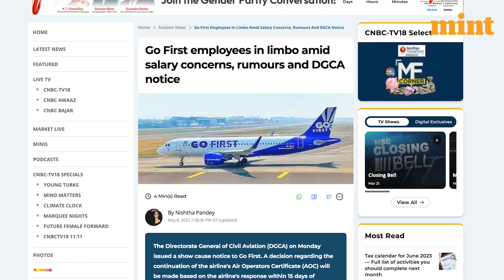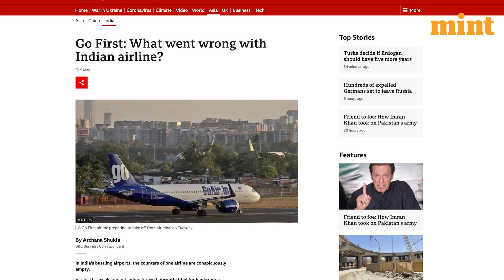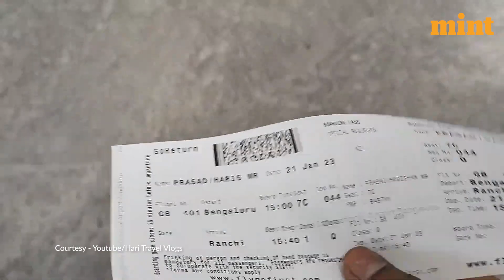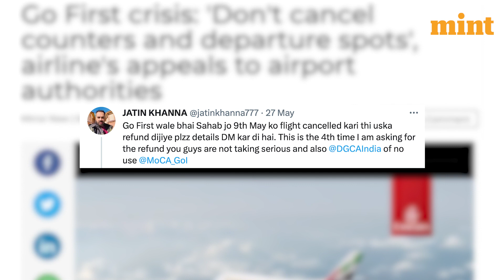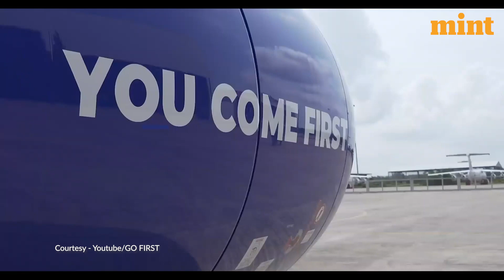The Reality behind the fall of GoFirst | Mint Explains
In this video, we explore the reason behind the fall of Go First, formerly known as GoAir, and the valuable lessons it offers to other brands. From the abrupt flight cancellations and customer dissatisfaction to the challenges in sourcing strategy, strategic planning, and financial management, Go First's downfall highlights the importance of adaptability, customer-centricity, transparency, and staying true to brand values. Through a concise and informative narration, viewers gain insights into the factors that led to Go First's failure and the lessons that can be learned to prevent similar pitfalls in the business world.